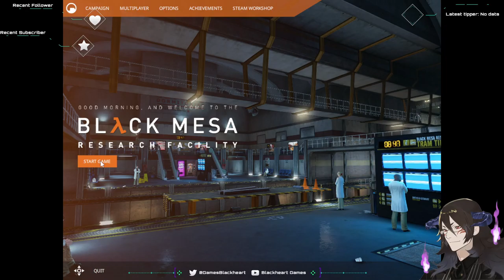A visit to the past but with a new coat of paint || Black Mesa part 1